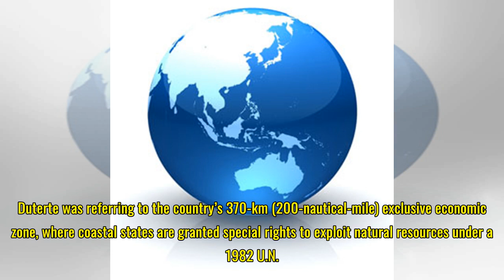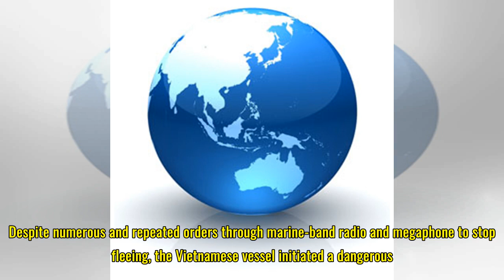Philippines Arrests 14 Vietnamese on Charges of Illegal Fishing